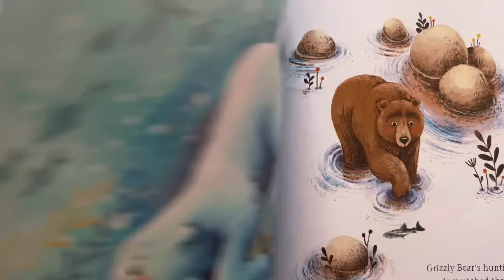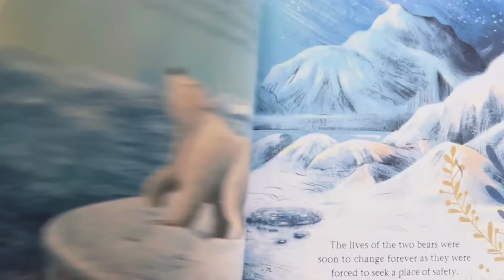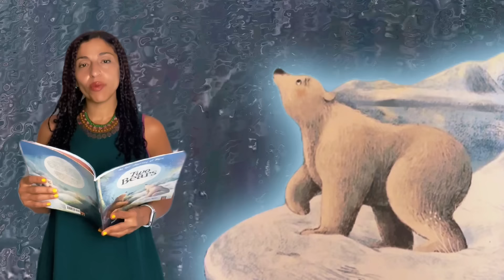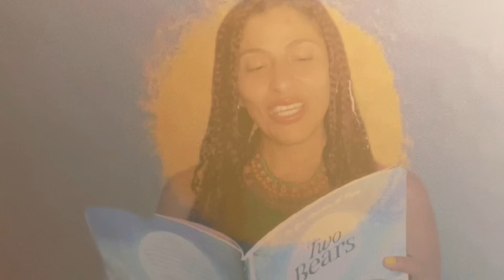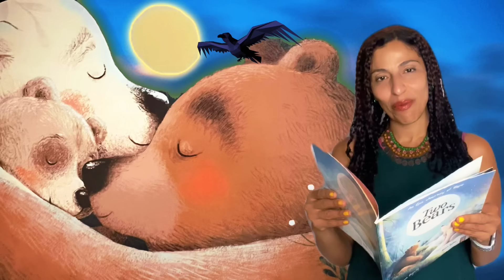Two Bears. A powerful environmental story.